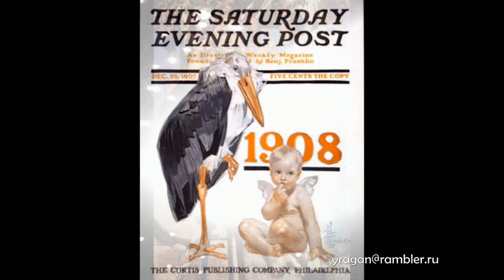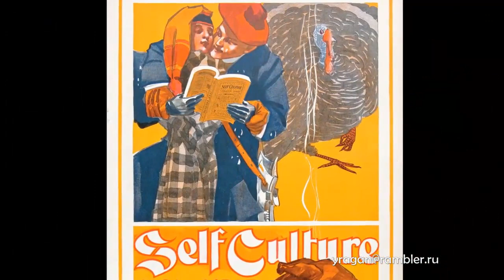Джозеф Кристиан Лейендекер J. C. Leyendecker биография работы